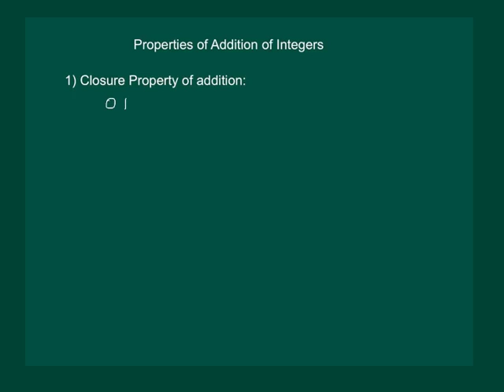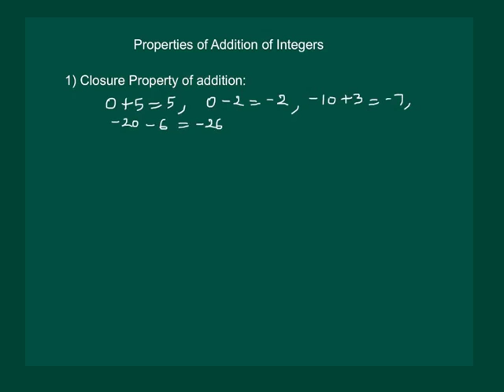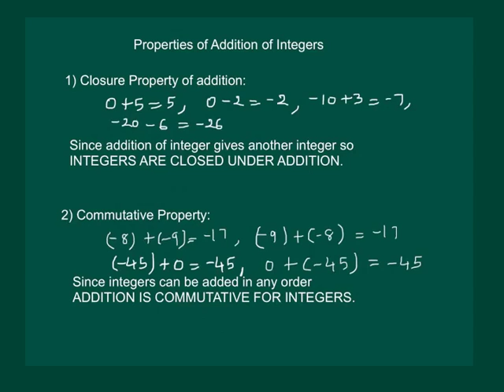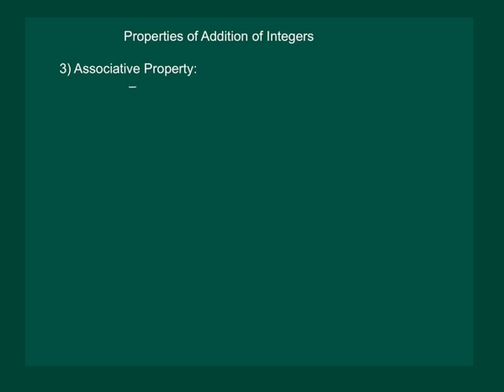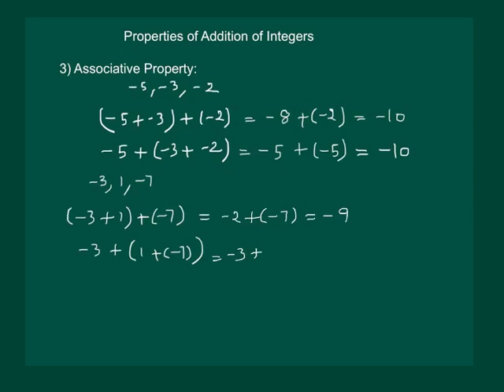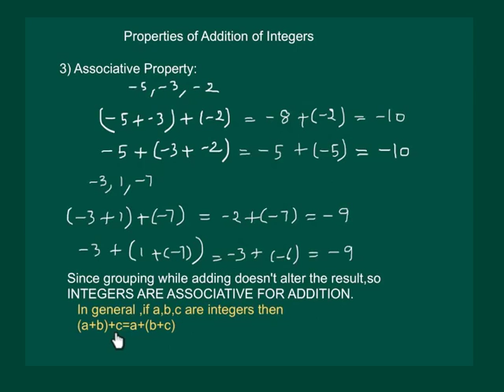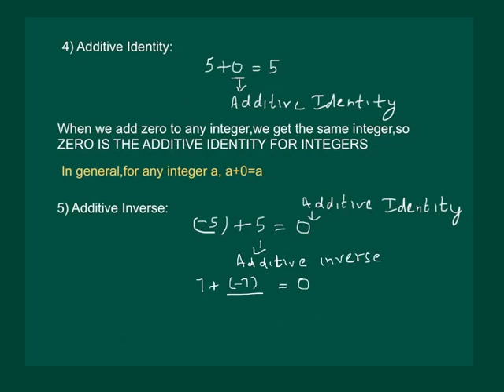Math Class 7 Chapter 1 Part II|INTEGERS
INTEGERS
CLASS VII Chapter 1|Integer|what is an integer| what are integers|e tuition|E-Learning|video on Integers|
In this chapter, we shall study about
Addition of integers- There operation and properties
Subtraction of Integers- There operation and properties
Multiplication of Integers- There operation and properties
Division of integers- There operation and properties